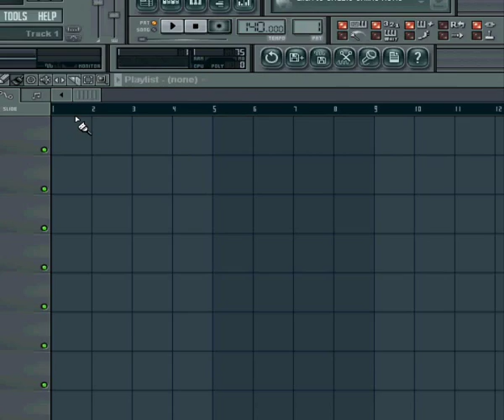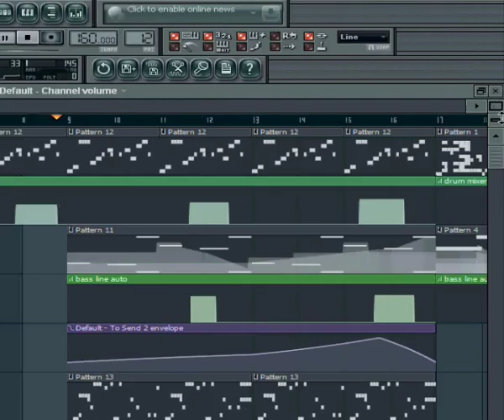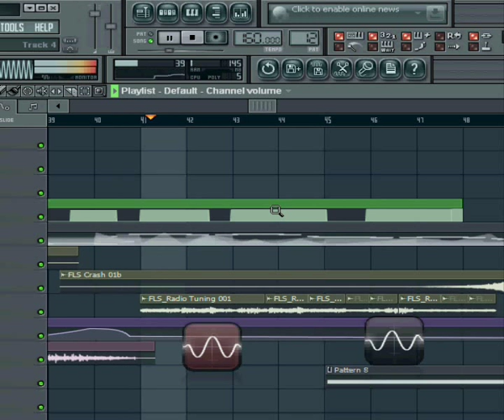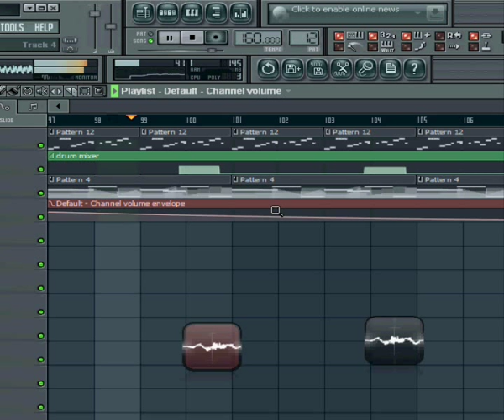drum step dirty, FL studio 9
i made a dubstep then progress it to this, i may of got a bit to far with it, its a bit messy. but some cool sounds coming out.

tell me wot you think. ll'ed give it 3 1/2. not the best but got some good sounds in in.

the program is FL studio 9

loads of FX added.